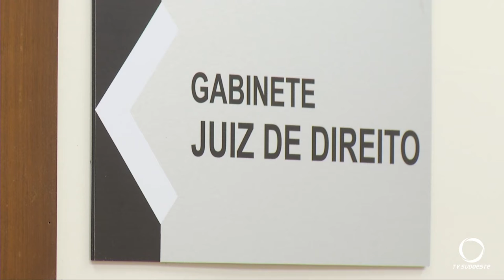Marmeleiro inaugura novo Fórum